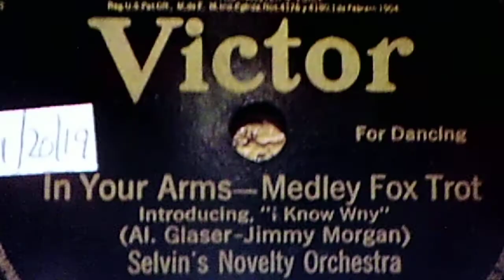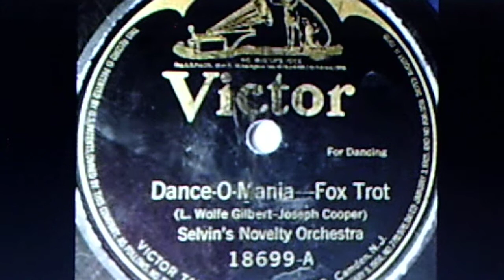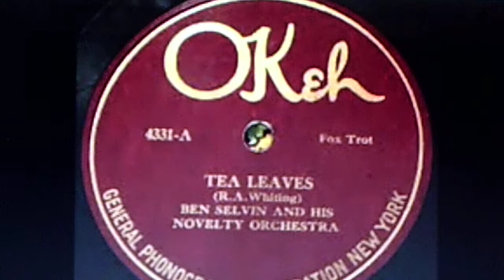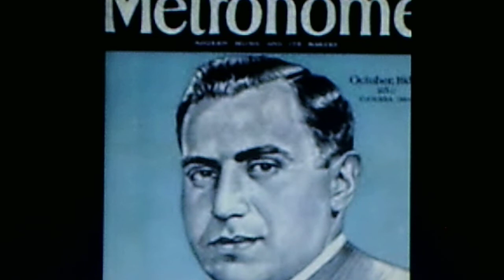Selvin's Novelty Orchestra: "In Your Arms" (1919)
Source: shellac acoustic VICTOR 78, #18650-A, recorded Nov. 20, 1919